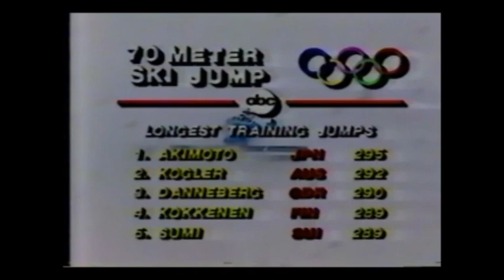Ski Masks for Chilly Cheeks Mix - chillwave (audiovisual)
TUPPERWAVE - Make It Be Summer
Vercetti - Vercetti Estate
Luxury Elite- executive suite
Nitewind - Contrast feat. Upusen
Hotel Pools - Cascade feat. Zane Alexander
Krosia - Transmission
Jasper De Ceuster - Transmission
Unfound - Creation (feat. Forhill)
Decisive Koala - Broken Shapes
John Mint - Mimosa.exe
Windows96 - Neblina